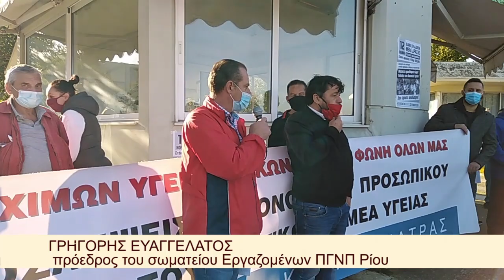ΠΑΡΕΜΒΑΣΕΙΣ ΣΤΗ ΣΥΓΚΕΝΤΡΩΣΗ ΤΩΝ ΥΓΕΙΟΝΟΜΙΚΩΝ ΣΤΟ ΝΟΣΟΚΟΜΕΙΟ ΡΙΟΥ